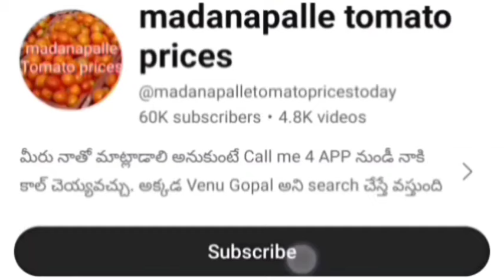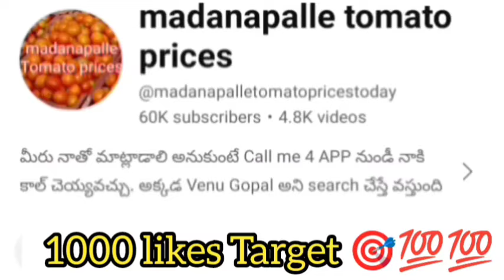20-04-24 Madanapalle Tomato Market price Today || Today Tomato Market Rate in Madanapalle